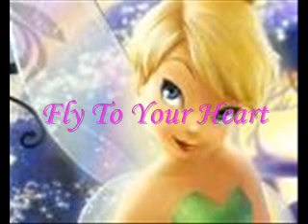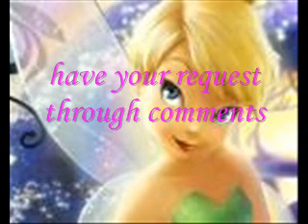Cotillion Music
Fly To Your Heart